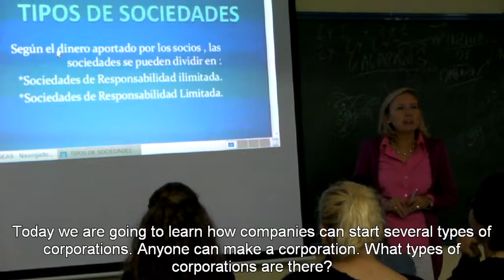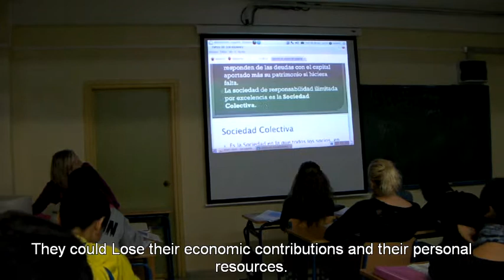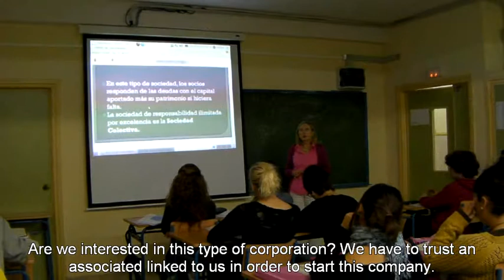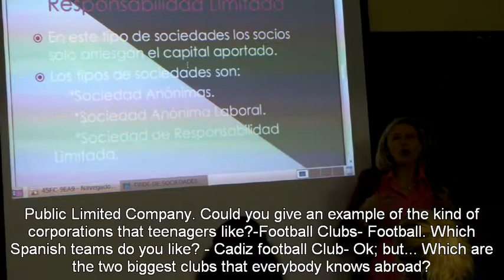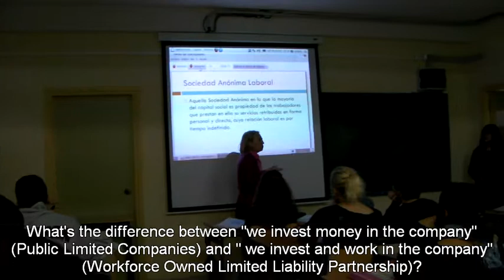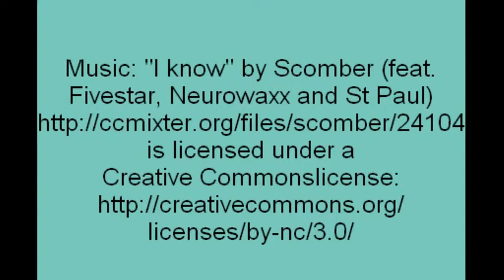05 Spain I E S Fernando Aguilar Cádiz Comenius An Economics class